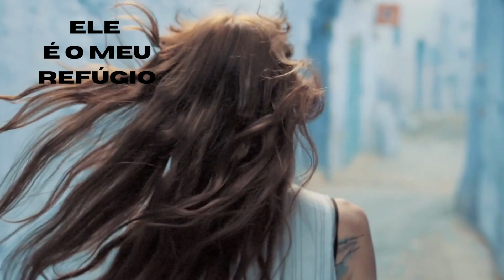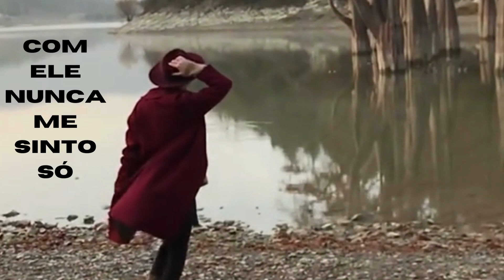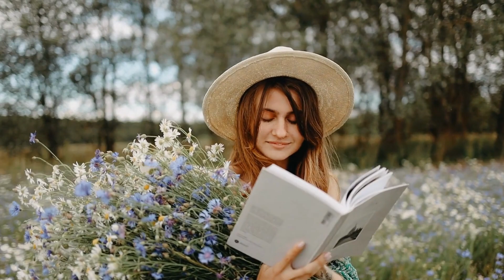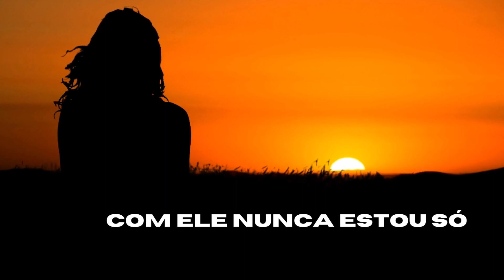TÚ ÉS BOM - NÍVEA SOARES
EM TODO TEMPO DEUS É BOM !!!